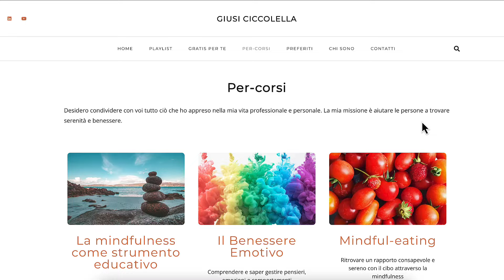I SEGRETI DI UNA ROUTINE PERFETTA. Una routine 'perfect' | Benessere emotivo | Borderline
Le routine sono importanti o rischiano di intrappolarci e toglierci spontaneità e creatività?
Le routine giocano un ruolo essenziale nel benessere emotivo (  disturbo borderline ma non solo) .
Avere una routine vuol dire avere una giornata, o una settimana, consapevole, intenzionale, con una certa struttura, in linea con i nostri bisogni e obiettivi.
Quando siamo in una situazione di vulnerabilità emotiva o sofferenza emotiva, siamo più esposti a instabilità emotiva, fluttuazioni, relazioni interpersonali problematiche, immagine di sé disturbata e comportamenti impulsivi. La struttura e la prevedibilità fornite dalle routine possono aiutare a mitigare alcuni di questi aspetti.
Le routine sono una parte vitale del benessere e della gestione quotidiana , ne abbiamo parlato nello scorso video.
Lasciare tutto all'improvvisazione è molto rischioso quando si tratta del nostro benessere…
le routine ci aiutano ad essere più consapevoli, intenzionali, efficaci, a risparmiare tempo ed energia.
Si parla tanto di sostenibilità , ebbene le routine ci aiutano ad avere una quotidianità più sostenibile e soddisfacente, dal punto di vista della produttività, ma soprattutto del nostro benessere.
Che caratteristiche dovrebbe avere una routine perfetta ed efficace? in questo video lo scopriamo insieme.

💌 Hai bisogno di un colloquio con me?